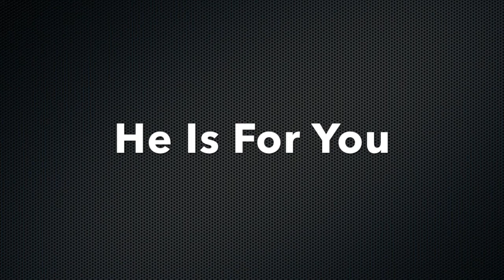Sunday, April 26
Sampa Church Online - Sunday, April 26